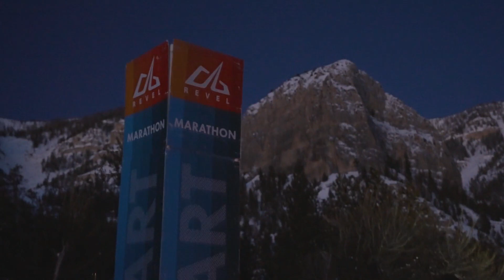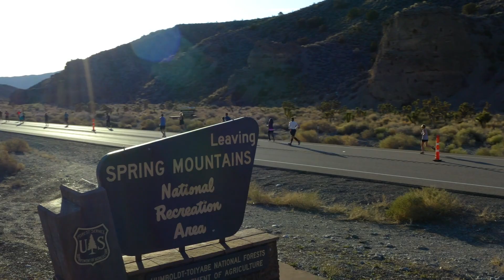2023 REVEL Mt Charleston Marathon: Brandy Hill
Brandy Hill in the 2023 REVEL Mt Charleston Marathon.